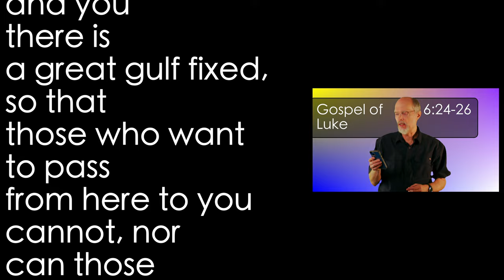Luke 16:24:-26 Rich Man & Lazarus 3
Would a drop of water on the fingertip really offer any relief to someone being tormented in forever-lasting flames? Let's understand this parable rightly rather than trying t make it teach soemthing that ti does not.